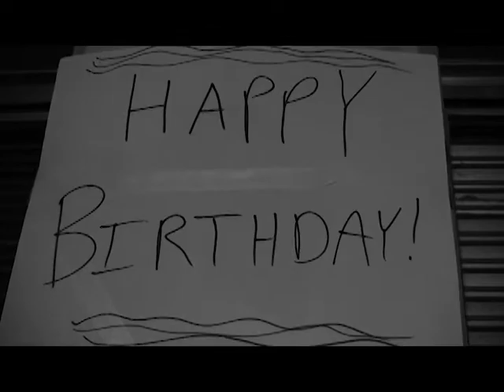The Boy Outside the Turtle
Silent film submission for Into to Film and Digital Media '12 Spring.
Directors: Ryan Reso, Kieran Byram
Starring: Ryan Reso (as a horrible, horrible excuse for an actor)
Cinematography: Kieran Byram

*name stolen from the Jeffrey McDaniel poem 'The Boy Inside the Turtle'